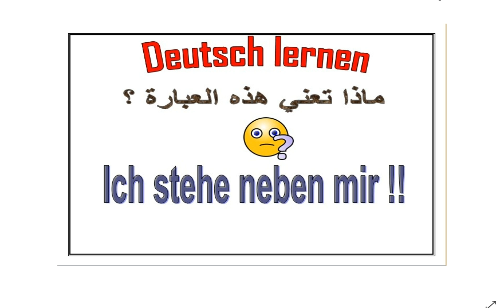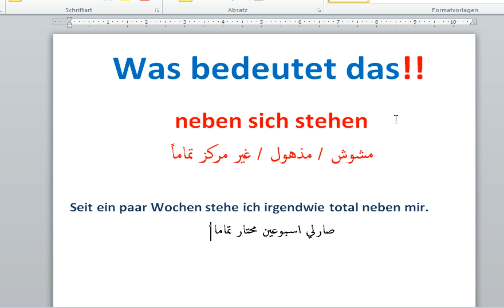تعلم الالمانية مع زيدون (309) ماذا تعني هذه العبارة neben sich stehen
اهلا وسهلا متابعينا ,
موضوع اليوم , كان شرح سريع حول العبارة التالية

neben sich stehen

ولا تنسوني وتدعمني بلايك (👍) للفيديو وتشترك في القناة لأول مرة لك هنا لأن وجودك أكيد يشرفني، وشغل زر التنبيهات (🔔) حتى يوصلك إشعار 🤳 بأي فيديو جديد أول ما ينزل وتكون أول واحد يشوفه 😊
تحياتي
مواضيع مهمة تخص امتحان B1 :-
وهنالك الكثير من التدريبات
تابع مقاطع الفديو حسب التسلسل في القناة تحياتي